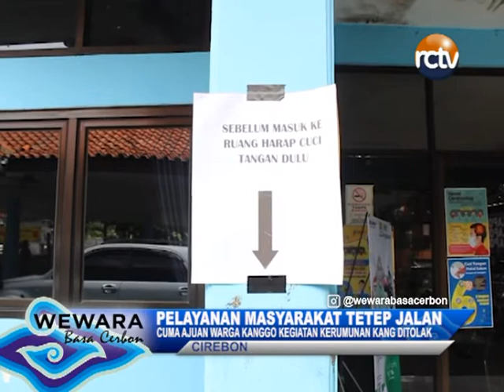PELAYANAN MASYARAKAT TETEP JALAN